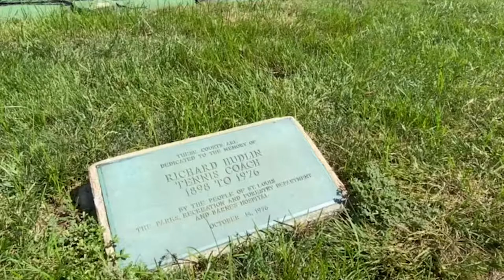The Sports History of Hudlin Park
Philip Skroska, visual and graphic archivist at Becker Library, explores the long sports history of Hudlin Park.